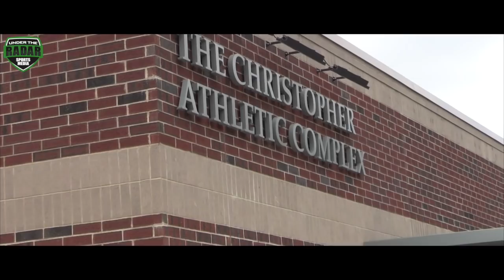Hilltop Hawks - Cincinnati (OH) - Youth Football